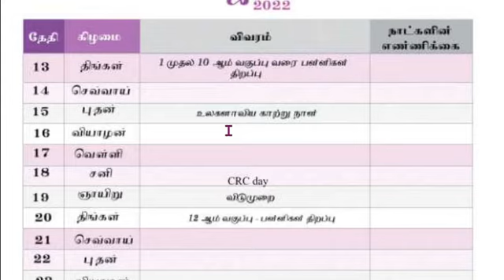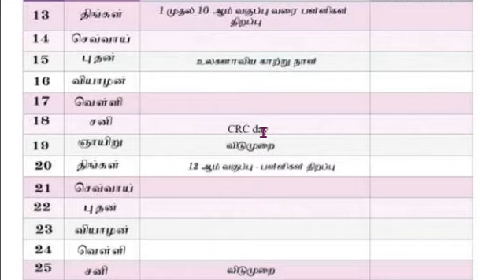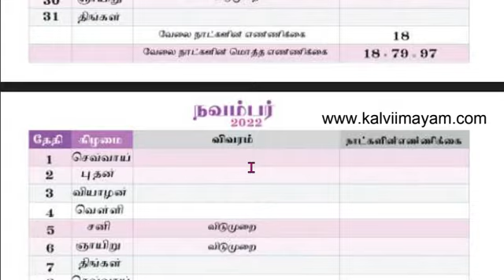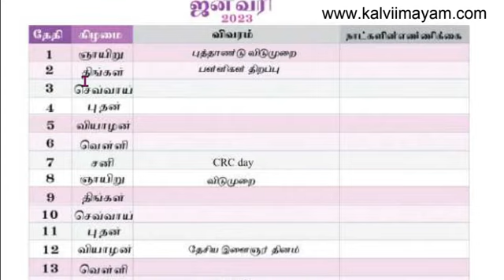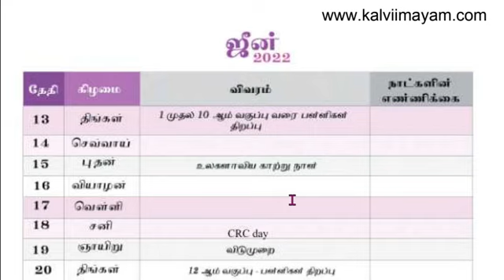TN School Calendar 2022-23 Download PDF